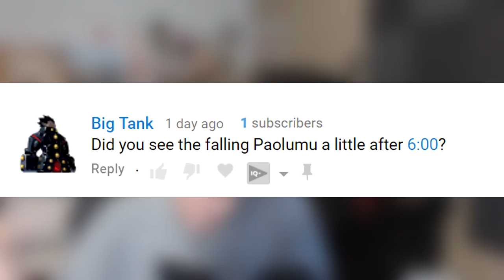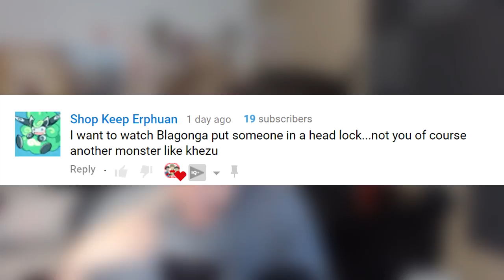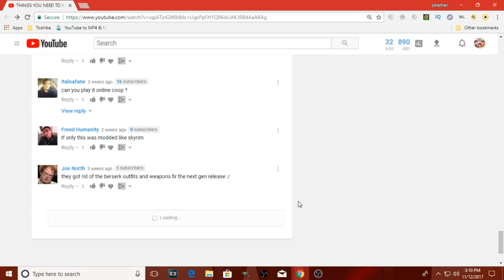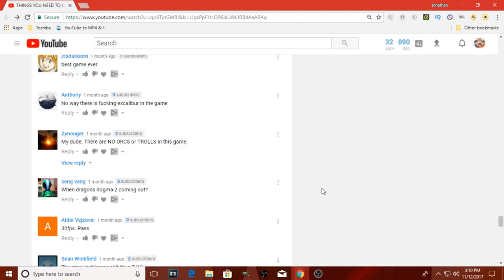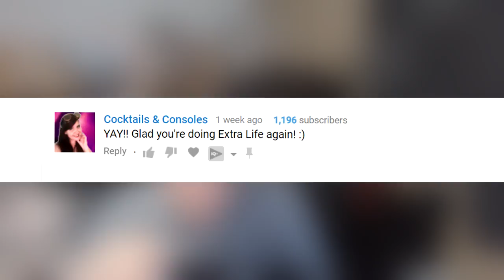VLOG Reading Your Comments!